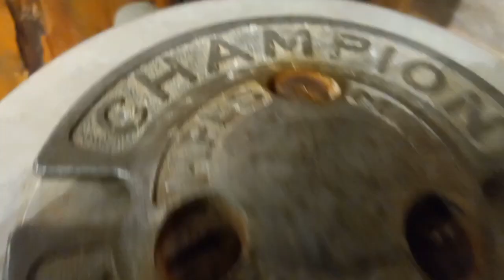antiguos motores de botes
motores